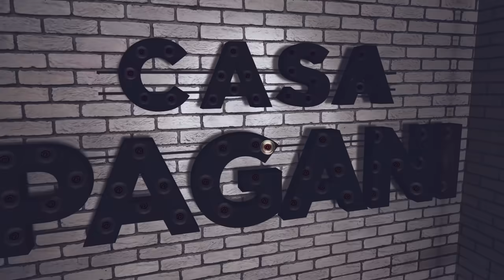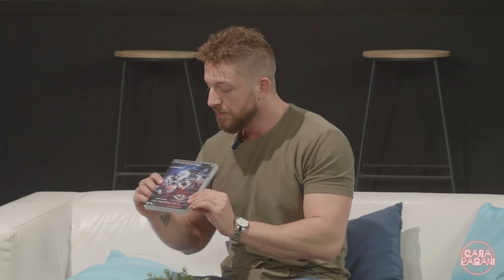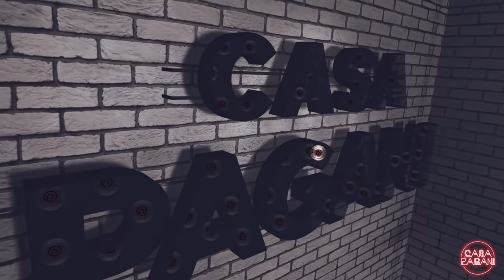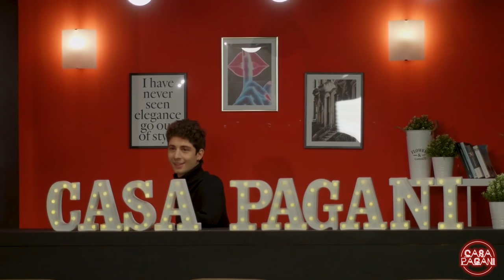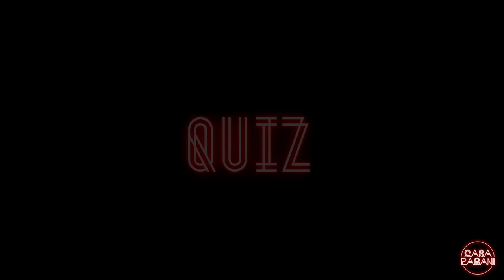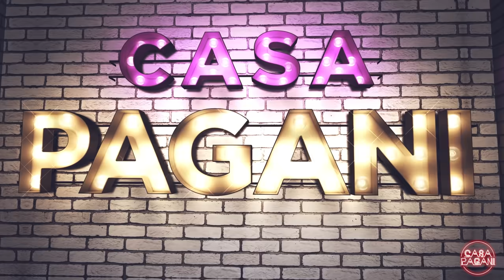Casa Pagani 2 - Episodio 1- Ospiti: Maurizio Merluzzo, Mara Maionchi, Favij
Sono molto emozionata nel dirvi che dopo tanta attesa finalmente torna CasaPagani 2 !
Avete notato che è cambiato qualcosa? Vi piace come ho rimodernato la mia Casa?🥰

Tenetevi pronti perché questa puntata è ricca di super ospiti, interviste e nuovi quiz, che prevedono delle super sorprese per voi!

p.s. Secondo voi di chi stava parlando Favij?!

Stay safe!

Un altro progetto a cui tengo è l'asta LILT per la lotta contro il tumore al seno! Tutti gli ospiti di CasaPagani hanno gentilmente donato alcuni dei loro oggetti a sostegno di questo progetto
Cliccando su questo link vedrete gli oggetti donati nella prima puntata:

Fatemi sapere nei commenti qual è stato il momento che vi è piaciuto di più!✨

Vi leggerò tutti 😍🥰

OUTFIT:
LOOK:

GIOIELLI:
OPS:

ABITO:
Marco Bologna:

SCARPE:
Le SIlla: